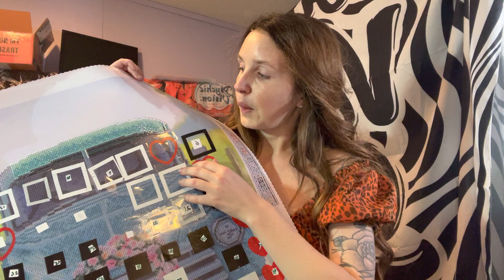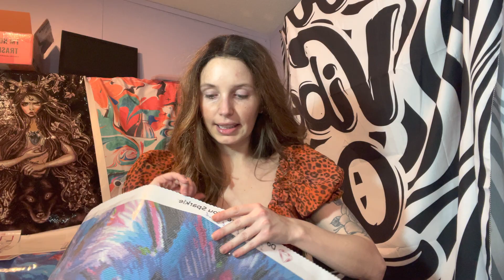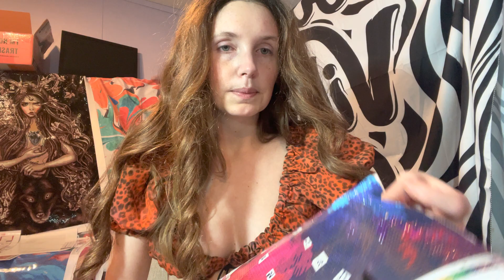Current WIPS. Diamond paintings. Add. Energy focus problems. Plans.